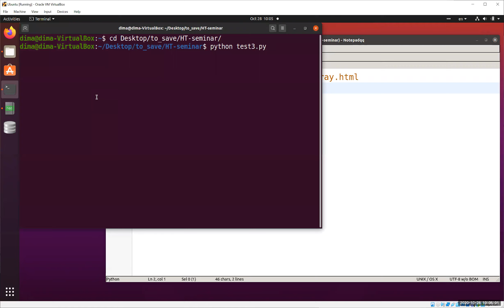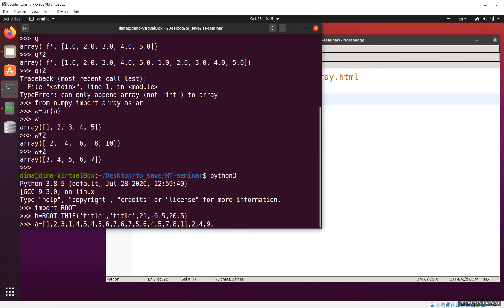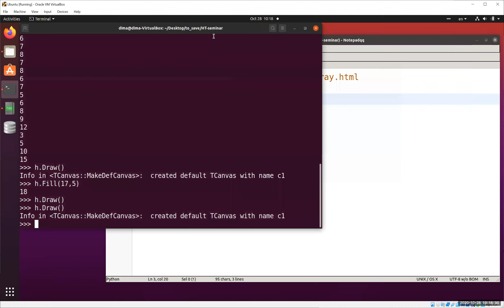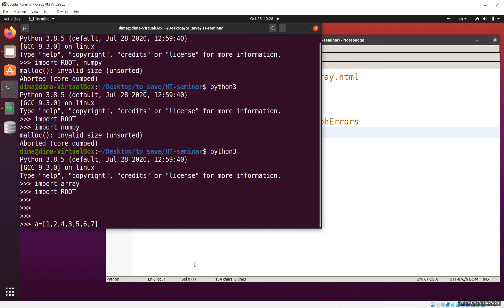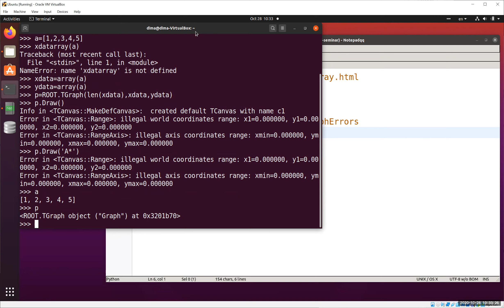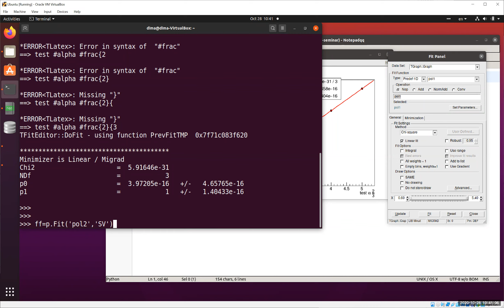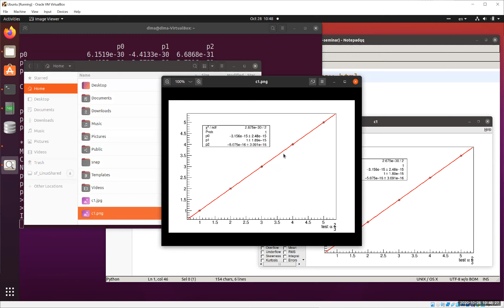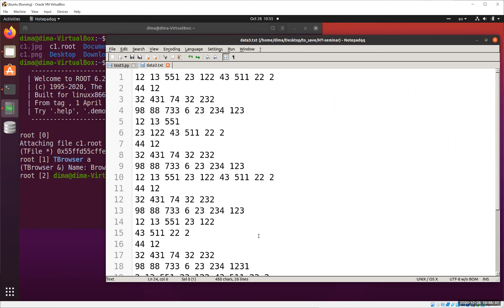seminar 3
into to ROOT, histogram and a simple plot
 - by Dr. Beznosko from Clayton State University